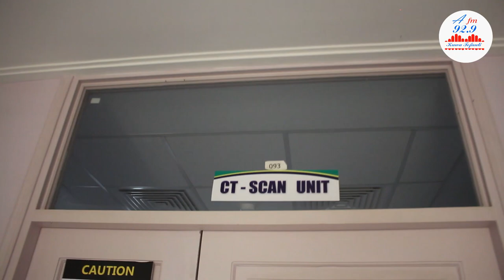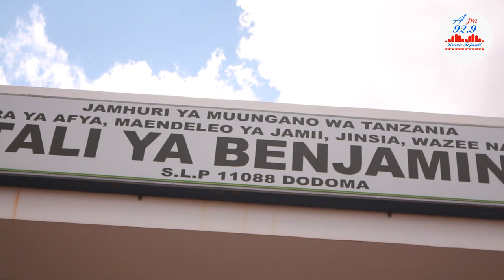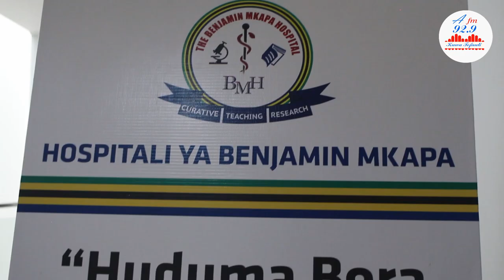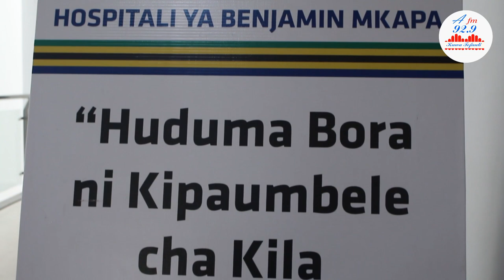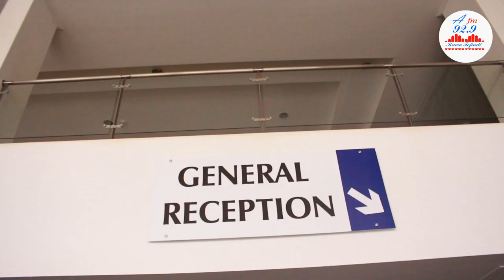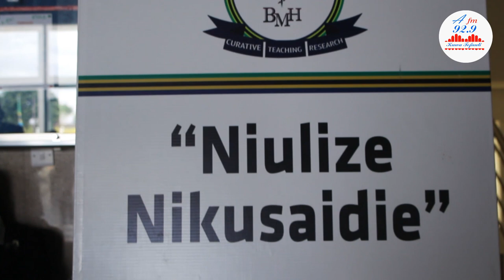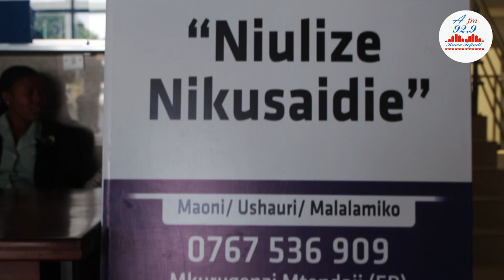ISIKUPITE TAARIFA HII KUBWA KUTOKA HOSPITAL YA BENJAMINI MKAPA/ JIONEE MWENYEWE